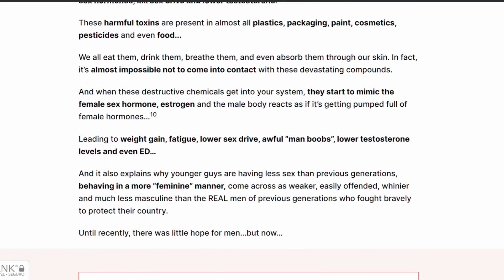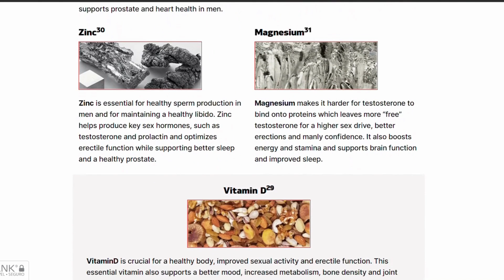ALPHA TONIC REVIEWS ⚠️BEWARE ⚠️ Alpha Tonic Supplement Review - Alpha tonic benefits - Alpha tonic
Are you ready to unleash the full force of your masculine energy? Are you tired of low perfomance, bad erection quality and endurance? Do you want to keep yourself young, virile and full of manly desire?

Introducing The Alpha Tonic: Unlock Your Peak Performance

Alpha tonic is the Most POTENT Formula For Boosting Male Sex Drive, Energy & Peak Masculine Performance At Any Age
Thousands of happy men of ALL ages are enjoying the BEST sexual performances of their lives, along with the highest energy levels, leaner, stronger bodies, clearer minds and powerful desire to take on the world just as a man should. All by enjoying an ancient Himalayan tonic brewed from powerful male-enhancing nutrients…

BOOST masculine energy, sexual performance, erection quality and endurance and keep them young, virile and full of manly desire…well into their advanced years...

What makes The Alpha Tonic so unique is that it’s the only product available that enables the male body to target the newly-discovered “feminizing chemicals” that are eroding men’s masculinity these days

Alpha Tonic is different to every other solution out there because it targets the newly discovered root cause of men’s advanced sexual decline and failure to perform in bed: now proven to be feminizing, endocrine-disrupting chemicals that disrupt your male hormones.

Thanks to the rare, powerful nutrients in The Alpha Tonic, you can boost your erectile function, endurance, testosterone and energy levels…and even burn off fat from your belly and back…

Another thing that you should know, alpha tonic comes with a 180 days money back guarantee, if you're not ecstatic with what you see in the first 6 months of taking the alpha tonic, then we will only be too happy to refund you every cent.